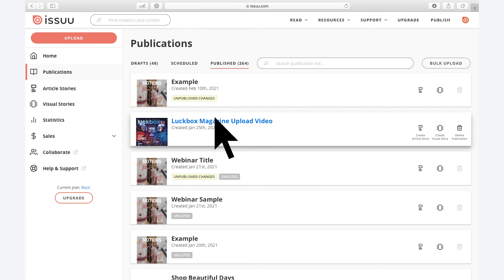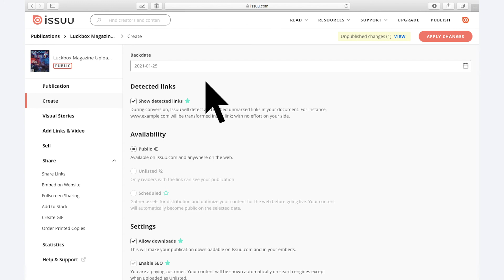How to Enable Auto-Detection of Links in Issuu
Issuu’s platform has been optimized to detect links automatically within the text of your document.

This helps you make clickable, interactive content with easy navigation for readers.

If you're looking for a more advanced way to customize and share your PDFs in 2022, Issuu makes it easy.

Learn more about how to add links to your PDFs

Our Links feature helps your content drive traffic and boost conversions.

Whether you're looking to add some simple visuals or create an interactive PDF document, Issuu’s online publishing tool can help you do it.

Not an Issuu user? Learn more about Issuu and sign up